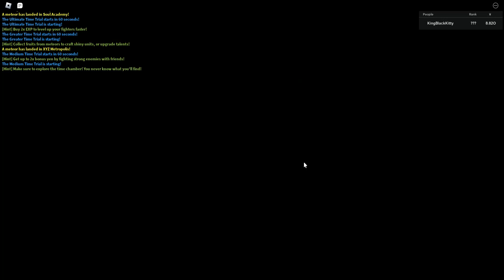Dark vs Rob on Double God, Anime Fighters Simulator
Anime Fighters Simulator (previously known as Anime Fighters) is an experience by Sulley where you travel through various anime inspired worlds, defeating enemies with fighters that you can unlock by opening stars in every map.